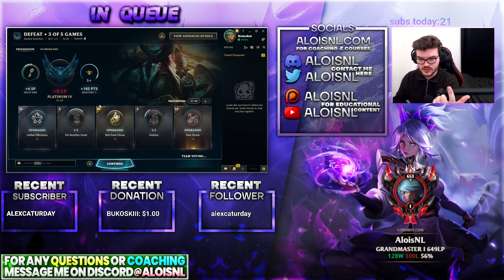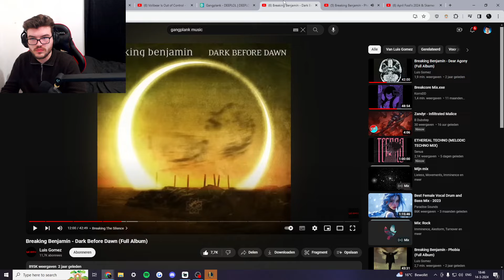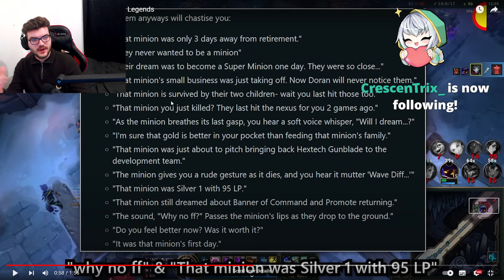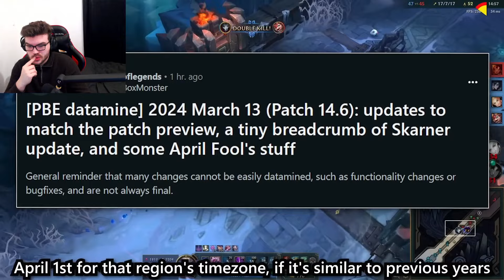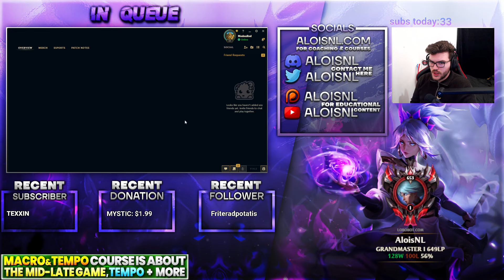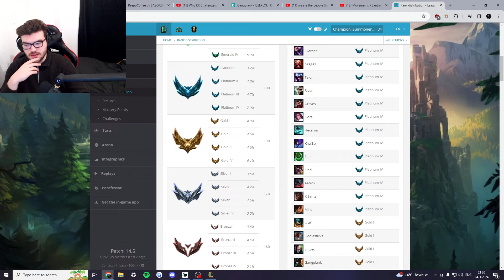Starting THE CLIMB on Gangplank!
TIMESTAMPS:
0:00 - Gangplank vs Irelia
33:49 - Gangplank vs Renekton
57:55 - Gangplank vs Sett
1:39:22 - Gangplank vs Yorick
2:27:07 - Gangplank vs Sion
3:22:42 - Gangplank vs Darius
3:54:08 - Gangplank vs Zed
4:19:31 - Gangplank vs Urgot